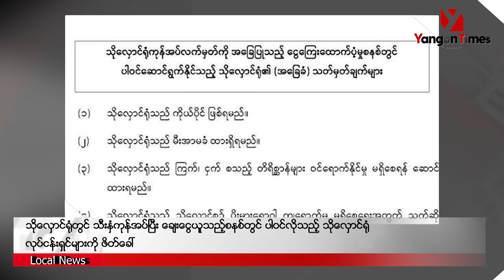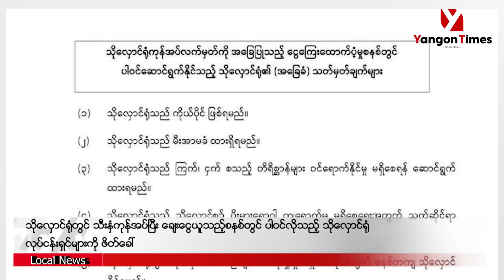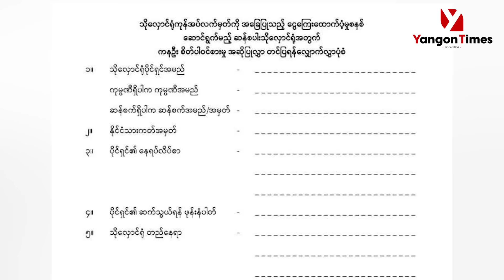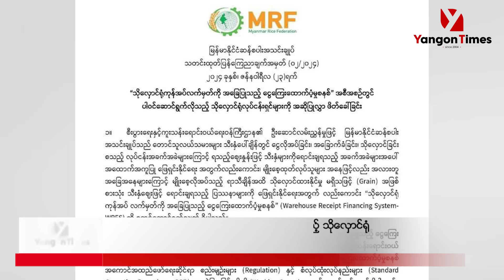TV Yangon Times ရဲ့ နေ့စဉ်သတင်းအစီအစဉ် (တိုက်ရိုက်)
၁။ ပုဂံတွင် အာနန္ဒာဘုရားပွဲလည်း ရှိနေပြီး တစ်ရက်ကို ခရီးသွားတစ်သောင်းခန့် ဝင်‌ရောက်နေဟုဆို

၂။ မထွန်မယက် စိုက်ပျိုးခြင်းနည်းပညာကို တောင်သူများအား သင်တန်းများပေးကာ ဖြန့်ဝေပေးသွားမည်ဟုဆို

၃။ သိုလှောင်ရုံတွင် သီးနှံကုန်အပ်ပြီး ချေးငွေယူသည့်စနစ်တွင် ပါဝင်လိုသည့် သိုလှောင်ရုံလုပ်ငန်းရှင်များကို ဖိတ်ခေါ်

၄။ ဟူသီအဖွဲ့၏ တိုက်ခိုက်မှုများကြောင့် ပင်လယ်နီတွင် ကုန်တင်သင်္ဘောများ လမ်းကြောင်းပြောင်း သွားလာနေရ ... အစရှိတဲ့ သတင်းတွေကို တင်ဆက်ပေးသွားမှာ ဖြစ်ပါတယ်။